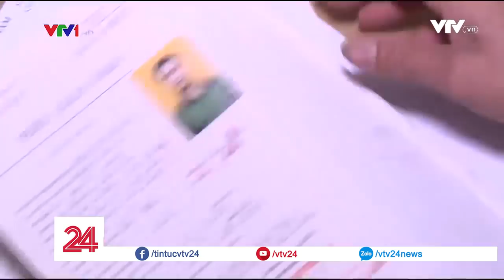Người nhà nạn nhân tử nạn ở Đài Loan (Trung Quốc) mong được hỗ trợ - Tin Tức VTV24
Cái khó trong việc xác định bồi thường cho các nạn nhân bị tử nạn tại Đài Loan (Trung Quốc) hiện giờ chính là toàn bộ giấy tờ của nạn nhận đều đã bị lửa thiêu rụi.

➡ Tin tức: goo.gl/ysuazt
➡ Tài Chính: goo.gl/rbyNAs